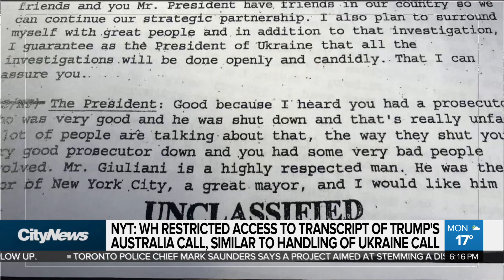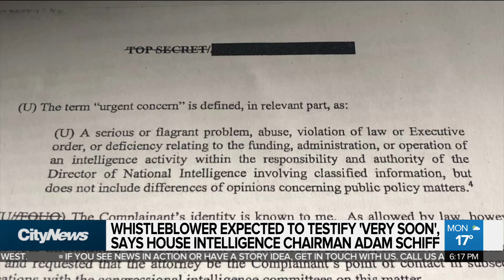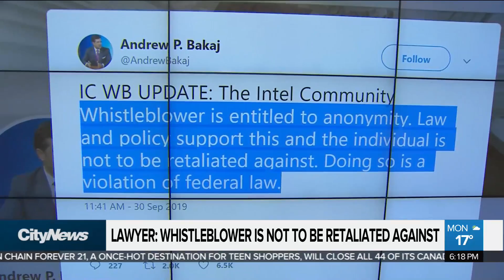Trump asked Australian PM to help investigate origin of Mueller inquiry: report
Donald Trump reportedly asked Australia’s prime minister to help investigate the origins of the Mueller inquiry. Melissa Duggan on the latest allegations amid the impeachment inquiry into the U.S. president.